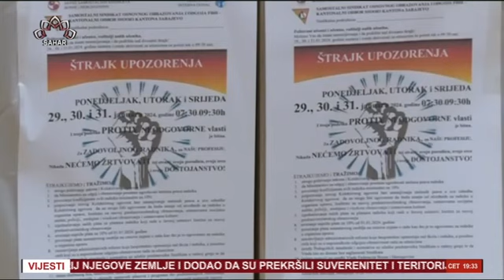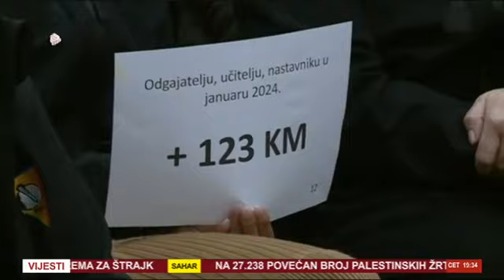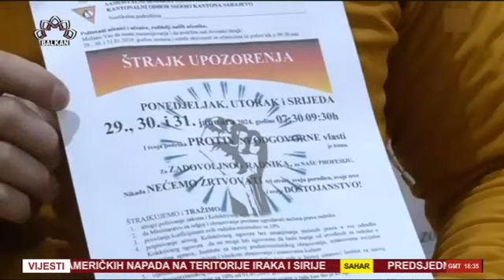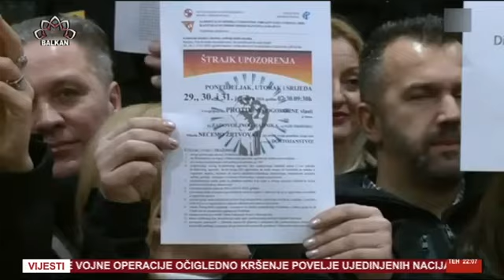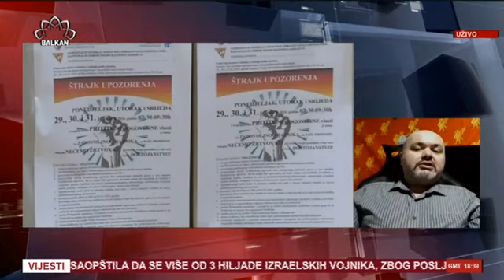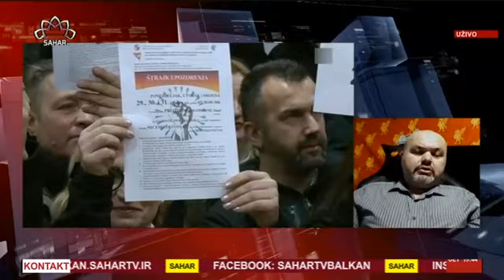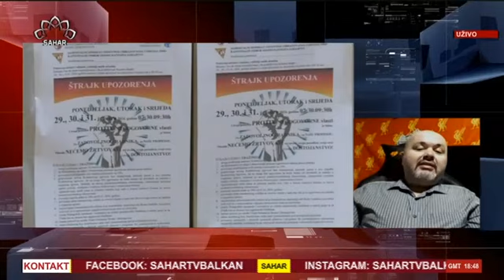U kakvom je stanju obrazovanje u BIH?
Emisija "Iz drugog ugla" uz učešće iranskih, kao i regionalnih stručnjaka, donosi analitički pogled na dešavanja i prezentira analize o dešavanjima na Bliskom istoku, Balkanu, te u svijetu. Ova emisija se emitira nedjeljom, utorkom  i četvrtkom u 14:00 sati po lokalnom vremenu na Balkanu.